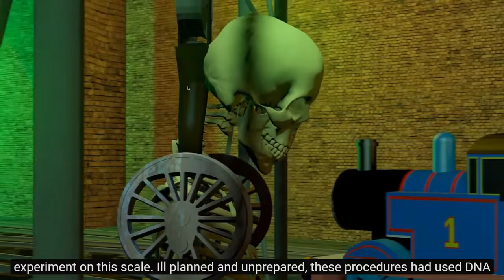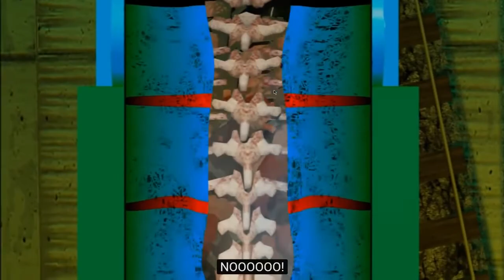Thomas became skeleton. Horrorshortstory. Horrorshorts.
Horror short story..